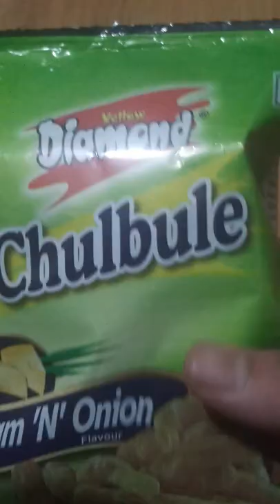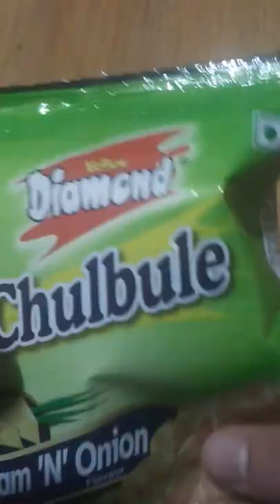Opening Chulbule || Yellow Diamond || Cream 'N' Onion